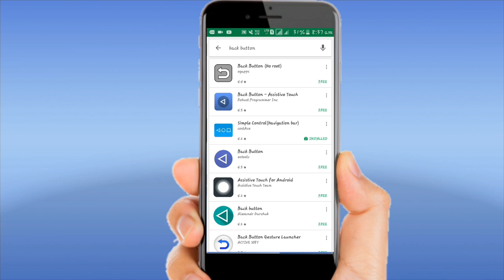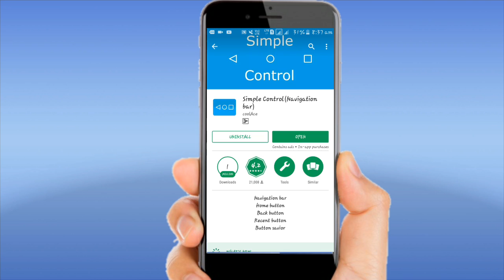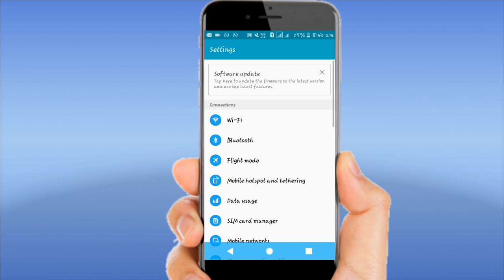Back button not working solution Android device | tamil Abbasi | tamil tech